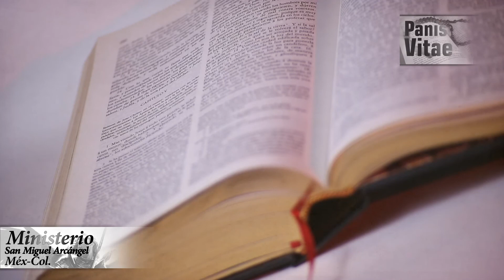Reflexión del santo Evangelio Domingo 28 del tiempo ordinario Panis Vitae 11 10 2020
Lectura del libro de Isaías (25,6-10a):

Aquel día, el Señor de los ejércitos preparará para todos los pueblos, en este monte, un festín de manjares suculentos, un festín de vinos de solera; manjares enjundiosos, vinos generosos. Y arrancará en este monte el velo que cubre a todos los pueblos, el paño que tapa a todas las naciones. Aniquilará la muerte para siempre. El Señor Dios enjugará las lágrimas de todos los rostros, y el oprobio de su pueblo lo alejará de todo el país. Lo ha dicho el Señor. Aquel día se dirá: «Aquí está nuestro Dios, de quien esperábamos que nos salvara; celebremos y gocemos con su salvación. La mano del Señor se posará sobre este monte.»

R/. Habitaré en la casa del Señor
por años sin término

El Señor es mi pastor, nada me falta:
en verdes praderas me hace recostar;
me conduce hacia fuentes tranquilas
y repara mis fuerzas. R/.

Me guía por el sendero justo,
por el honor de su nombre.
Aunque camine por cañadas oscuras,
nada temo, porque tú vas conmigo:
tu vara y tu cayado me sosiegan. R/.

Preparas una mesa ante mí,

Tu bondad y tu misericordia me acompañan
por años sin término. R/.

Lectura de la carta del apóstol san Pablo a los Filipenses (4,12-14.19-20):

Sé vivir en pobreza y abundancia. Estoy entrenado para todo y en todo: la hartura y el hambre, la abundancia y la privación. Todo lo puedo en aquel que me conforta. En todo caso, hicisteis bien en compartir mi tribulación. En pago, mi Dios proveerá a todas vuestras necesidades con magnificencia, conforme a su espléndida riqueza en Cristo Jesús. A Dios, nuestro Padre, la gloria por los siglos de los siglos. Amén.

Lectura del santo Evangelio según san Mateo (22,1-14):

En aquel tiempo, de nuevo tomó Jesús la palabra y habló en parábolas a los sumos sacerdotes y a los ancianos del pueblo: «El reino de los cielos se parece a un rey que celebraba la boda de su hijo. Mandó criados para que avisaran a los convidados a la boda, pero no quisieron ir. Volvió a mandar criados, encargándoles que les dijeran: "Tengo preparado el banquete, he matado terneros y reses cebadas, y todo está a punto. Venid a la boda." Los convidados no hicieron caso; uno se marchó a sus tierras, otro a sus negocios; los demás les echaron mano a los criados y los maltrataron hasta matarlos. El rey montó en cólera, envió sus tropas, que acabaron con aquellos asesinos y prendieron fuego a la ciudad. Luego dijo a sus criados: "La boda está preparada, pero los convidados no se la merecían. Id ahora a los cruces de los caminos, y a todos los que encontréis, convidadlos a la boda." Los criados salieron a los caminos y reunieron a todos los que encontraron, malos y buenos. La sala del banquete se llenó de comensales. Cuando el rey entró a saludar a los comensales, reparó en uno que no llevaba traje de fiesta y le dijo: "Amigo, ¿cómo has entrado aquí sin vestirte de fiesta?" El otro no abrió la boca. Entonces el rey dijo a los camareros: "Atadlo de pies y manos y arrojadlo fuera, a las tinieblas. Allí será el llanto y el rechinar de dientes." Porque muchos son los llamados y pocos los escogidos.»